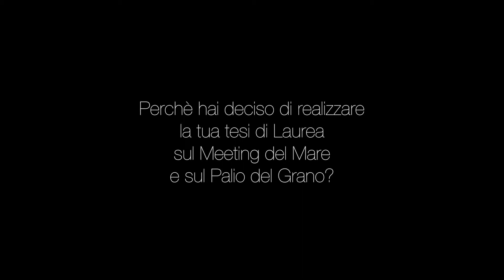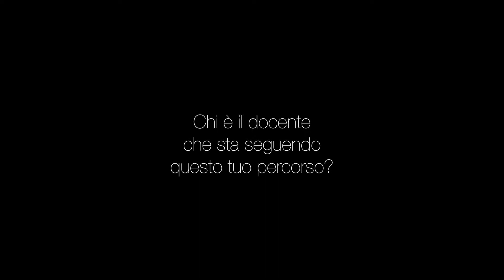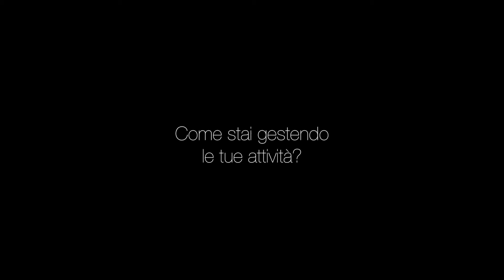Sandro, la comunicazione è vita, storia di una tesi di laurea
In queste settimane sta succedendo una cosa molto bella, come avrai potuto notare ogni tanto viene in Bottega il mio amico Sandro.
Sandro Cartolano è un giovane Cilentano che ha vissuto giorni difficili in passato a causa di un brutto incidente.
Oggi però, Sandro, sta vincendo la sua battaglia e si sta riprendendo con forza e tenacia gran parte delle sue abilità che sembravano perdute.